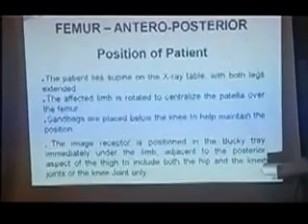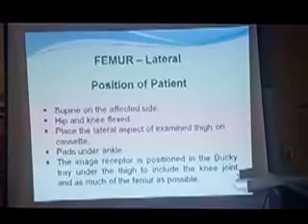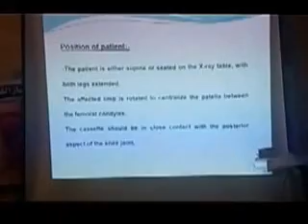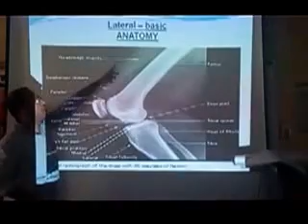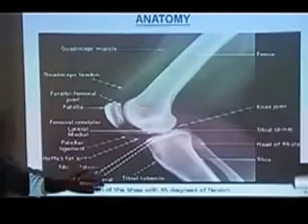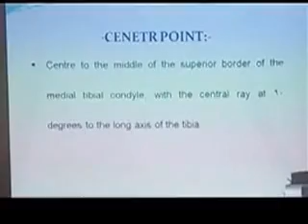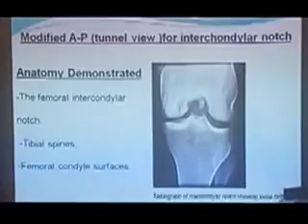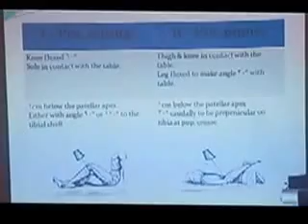الجزء الثانى من محاضرة د/ على تكنولوجيا التصوير الطرف السفلى